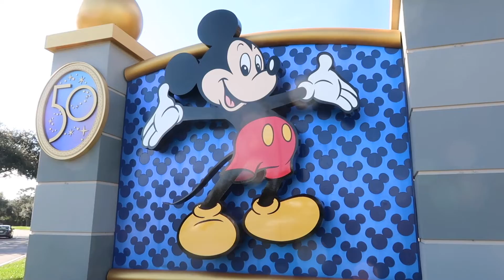Walking to Disney Springs to see a friend! | Vlog Every Day December Day 26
While in the US I did meet up with a friend that lives in Florida. We had a great evening and I got to meet her wonderful family!

Video stuffs:
Camera: Canon G7x Mark II
Editing Software: Final Cut Pro X
Joby Gorilla Tripod 1K